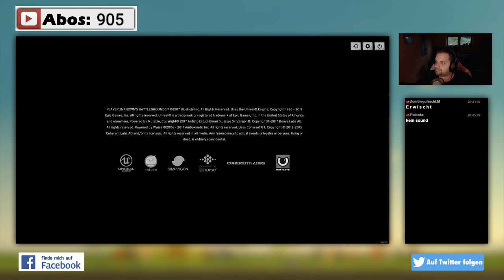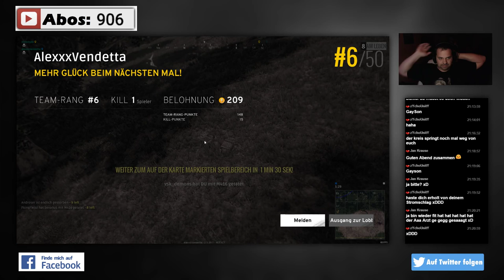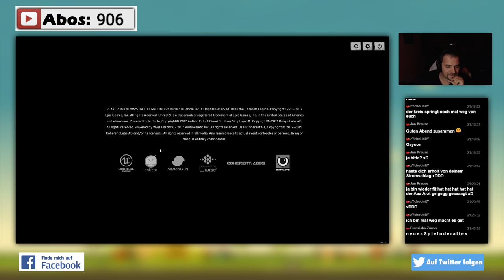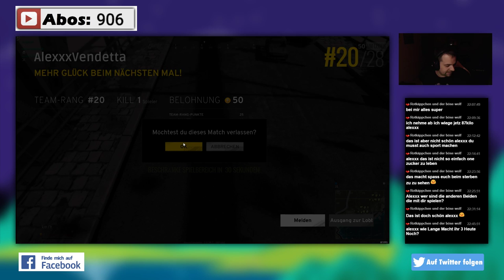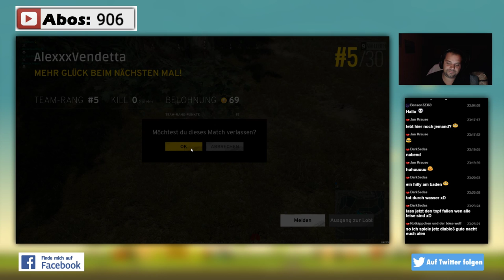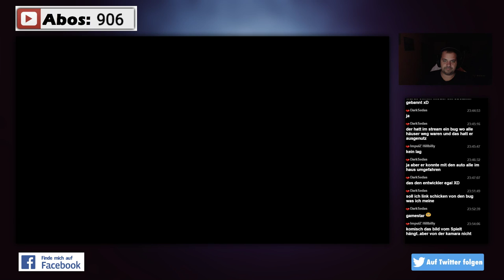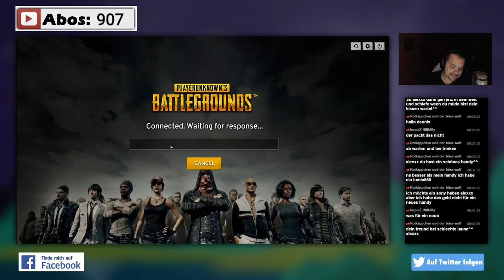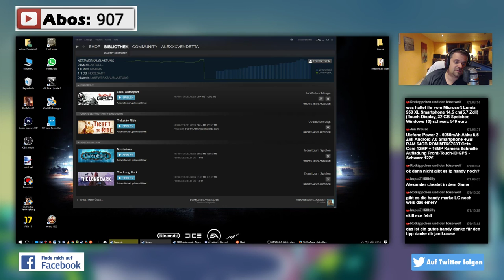PUBG - LIVESTREAM mit anderen Idioten / Playerunknown Battlegrounds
⇓⇓⇓⇓⇓⇓⇓⇓ Für mehr Infos hier klicken ⇓⇓⇓⇓⇓⇓⇓⇓